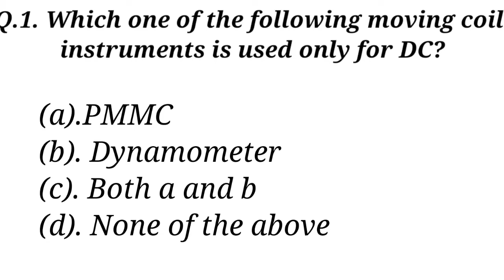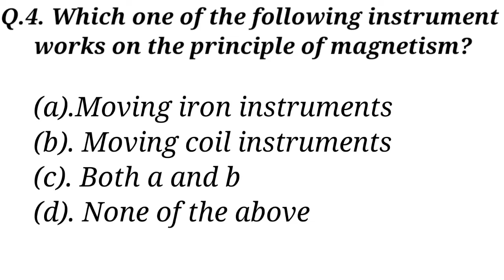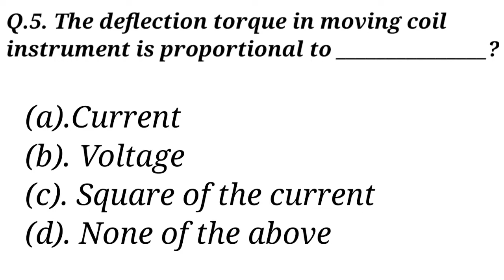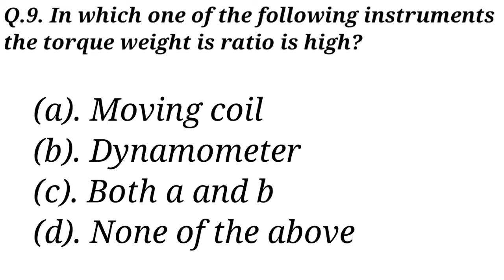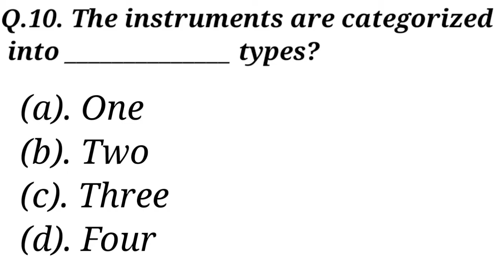Pmmc meter most mcq's question || instrumentation most mcq's || 10 most mcq's question of pmmc meter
@technicalmcqs9003  pmmc meter se written exam mai ya interview mai sabse jada puche jane wale question aapko hamari video mai padhne ko milenge.

dc ammeter,pmmc meter,ammeter,pmmc meter in hindi,parts of pmmc meter,pmmc meter kya hota hai,ammeter shunt,ac meter movement,dc meter movement,what is damping in pmmc meter,pmmc meter parts and working,why we use spring in pmmc meter,pmmc meter workking principle,why pmmc meter does not work on ac,temperature effect on pmmc meter,ies master,ammeter and voltmeter,pmmc meter as a voltmeter and amperemeter,hysteresis error of pmm meter. pmmc meter